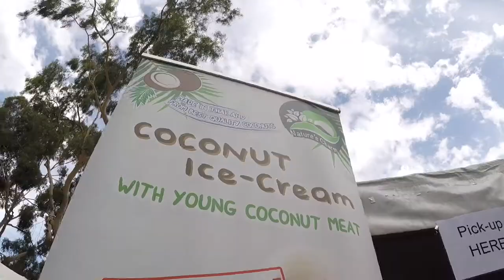VLOG - Thai Festival - 2018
2018 Thai Festival Melbourne
Yarra River!
yummy noodle !